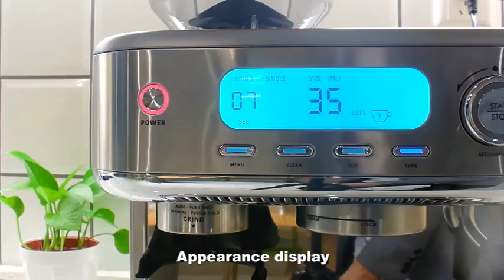grinder espresso coffee machine with LCD screen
It is new design espresso coffee machine with grinder and LCD screen,You can see the datas on the screen.